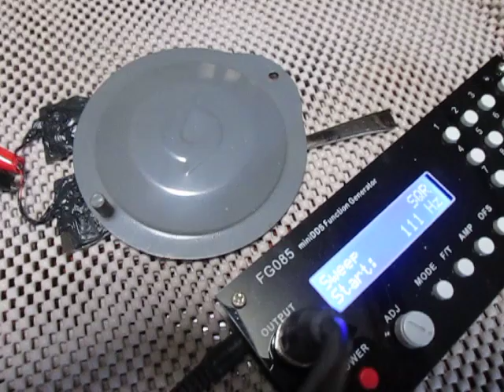超音波プローブの発振制御（Ultrasonic experiment）